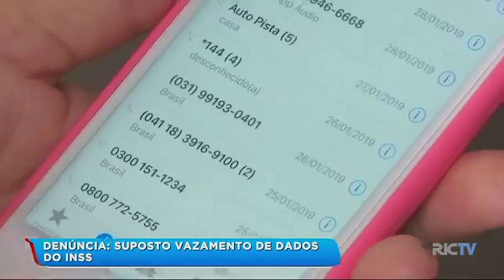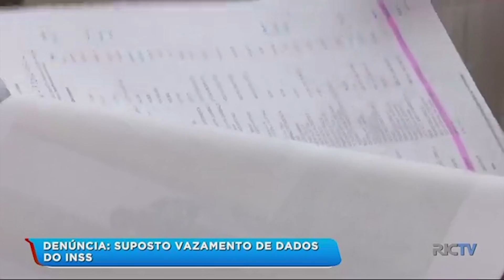Suposto vazamento de dados de aposentados e pensionistas do INSS gera polêmica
Aposentados e pensionistas do INSS reclamam de vazamentos de dados. De acordo com eles, o órgão estaria repassando informações pessoais a empresas de empréstimos consignados assim que iniciam o recebimento do benefício. Caso seja comprovada alguma irregularidade os responsáveis podem responder criminalmente pelo ato.